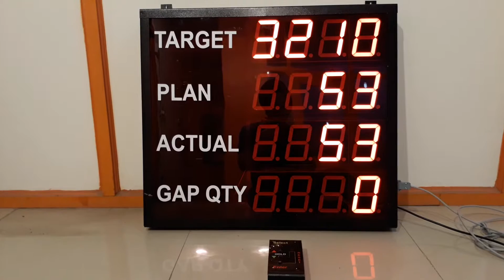LED Industrial Production data displays, LED Andon boards manufactured in New Delhi, India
LED Industrial production data displays, LED Andon boards, LED Industrial safety displays, LED Industrial pollution data displays, LED industrial Environment data displays, LED Industrial safety message data displays, LED Industrial Motivational message. Supplying to Hyderabad, Bhubneshwar, Kolkata, Guwahati, Bhopal, Indore, Jabalpur, Patna, Allahabad, Siliguri, Jamshedpur, Ranchi, Raipur, Trivananthapuram, Meerut, Ludhiana, Amritsar, Chandigarh. technocratz.in 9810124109